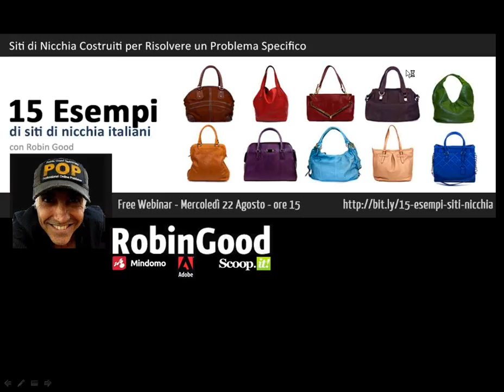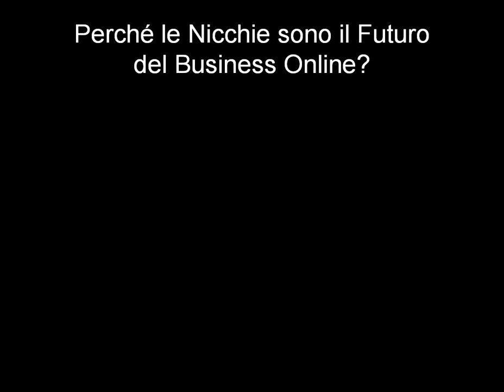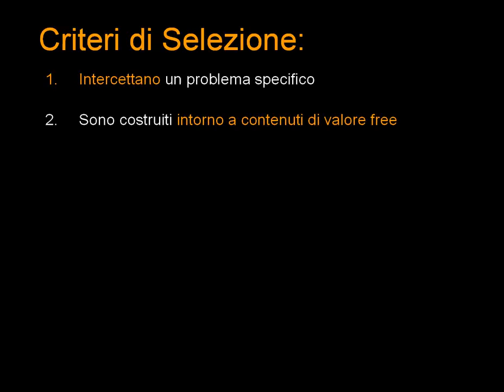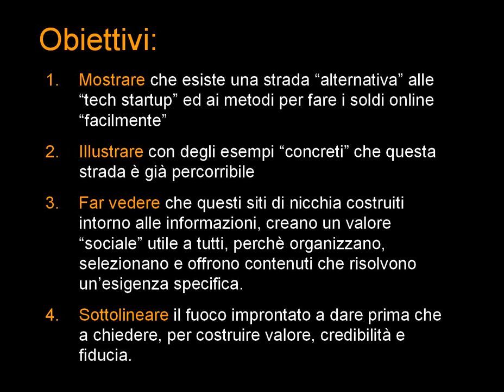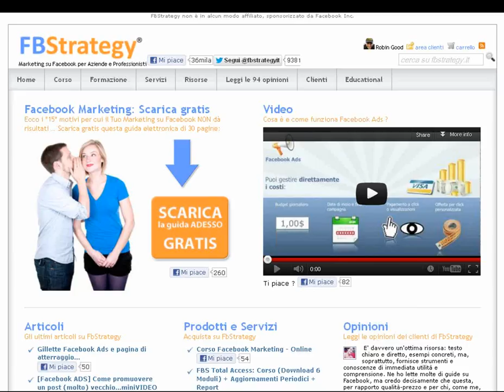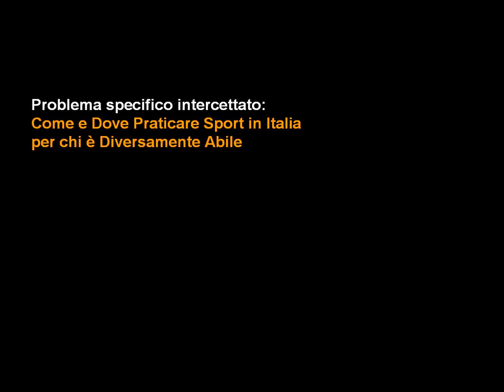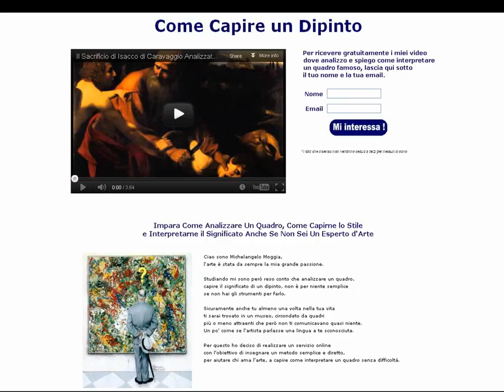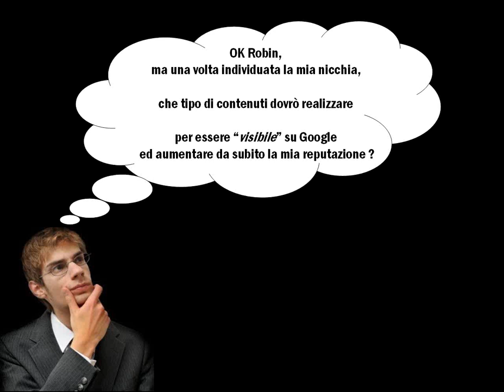15 Esempi di Siti di Nicchia Italiani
Registrazione del webinar gratuito: "15 Esempi di Siti di Nicchia (Italiani) Costruiti per Risolvere un Problema Specifico" del 22 Agosto 2012.